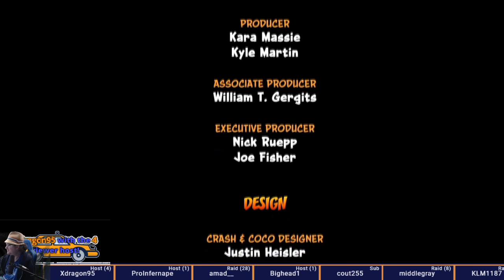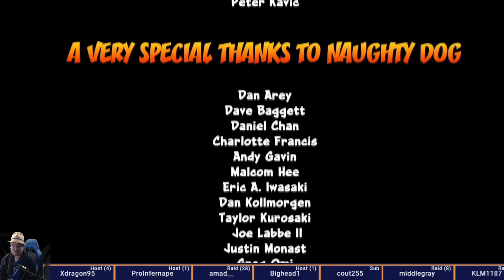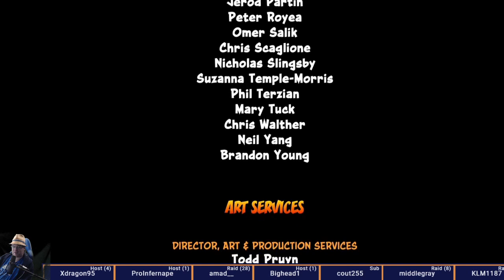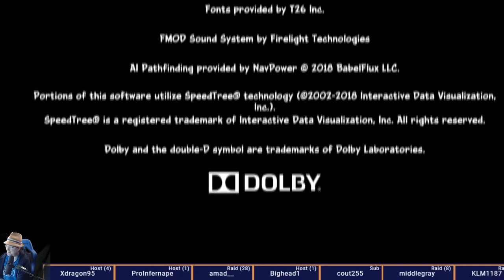Crash N Sane Trilogy - Crash 3 First Play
Dev Lead: "Hey team, we fixed a lot of the problems with Crash 1 in Crash 2!"

Team: "Hooray!"

Dev Lead: "So what can we throw in here to mess everything up? We could add water levels? Vehicle levels seem popular these days? Everybody likes Star Fox and bike levels!"

I mean...WTF. Also I swear they made it so you had to hold the trigger to accelerate the bike ALL the way to be useful, but I'm trying to remember if PS1 even had analog R2.